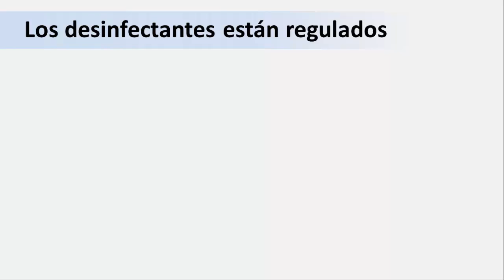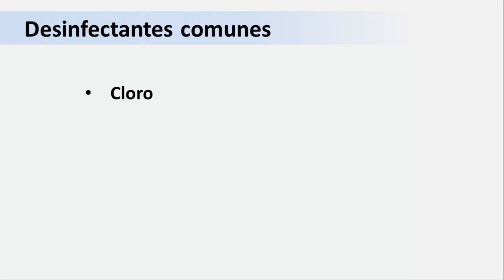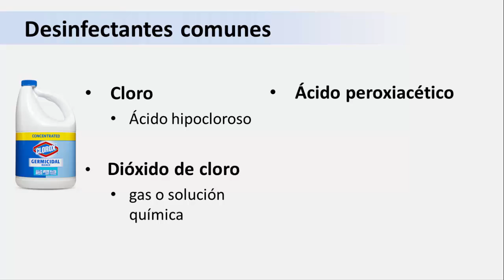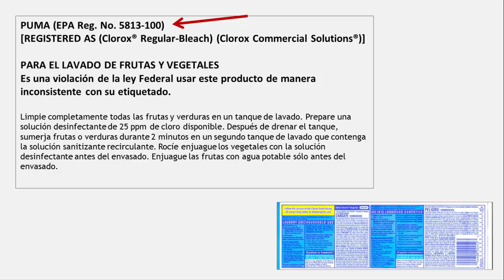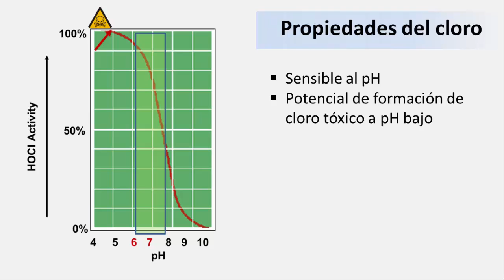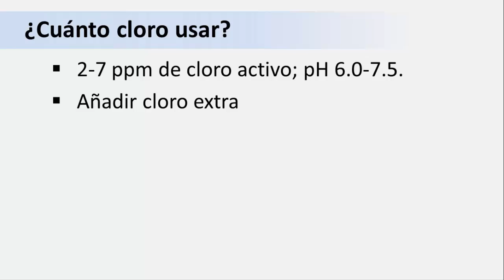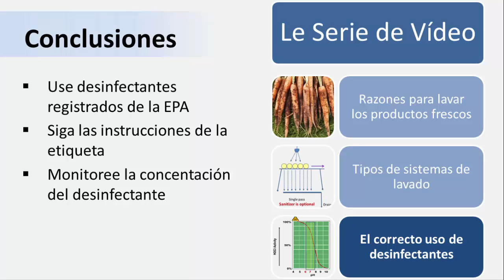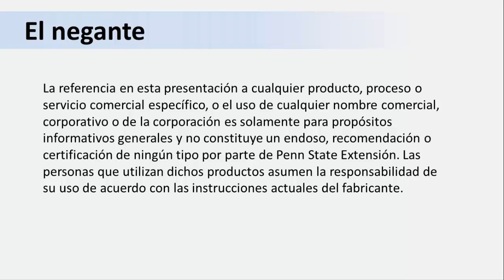El Corecto Usando de Disinfectantes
Esta serie de tres videos proveen información detallada en las mejores prácticas de mantener la calidad y inocuidad del producto después de la cosecha de frutas y verduras frescas.